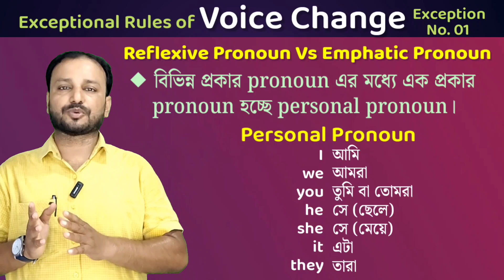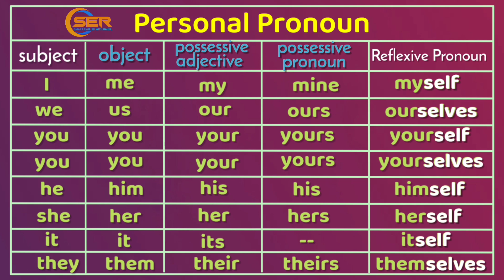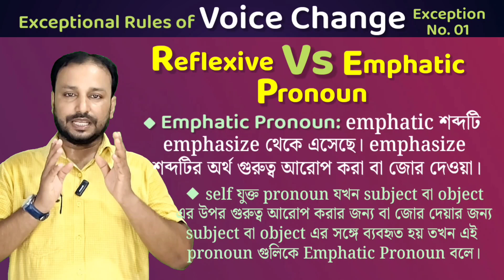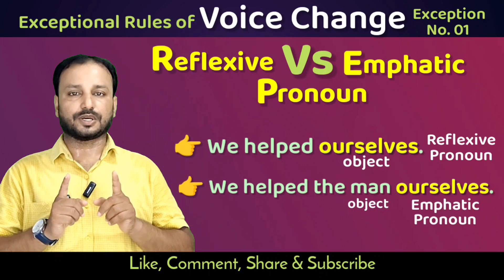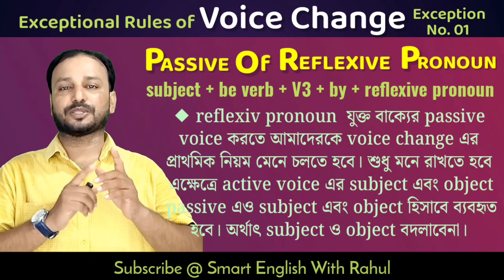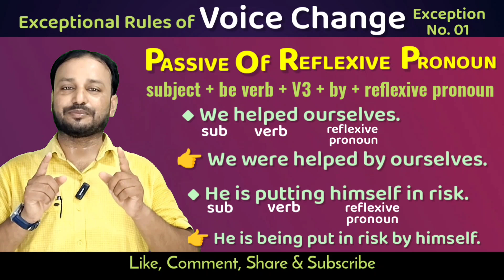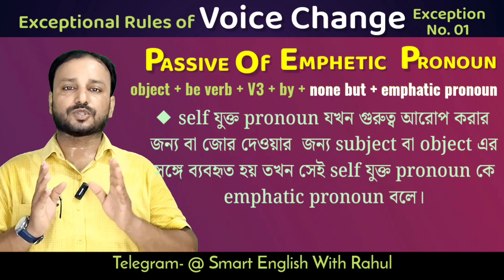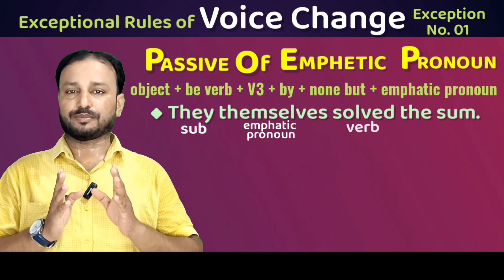Voice Change এর ব্যতিক্রমী নিয়ম✅| Passive of Reflexive and Emphatic Pronouns | Exception No.01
About this video: This is very important for English learners. Here you can learn the exceptional rules of voice change. This is exception No.01.  Here I have discussed how to make passive of reflexive pronoun and emphatic pronoun. You will also learn the definition of reflexive and emphatic pronouns with a lot of examples in detail. You should remember that there are different rules of changing the voice of reflexive pronoun and emphatic pronoun. So to learn all these in a very simple way in  the Bengali language, watch the video till the end attentively.